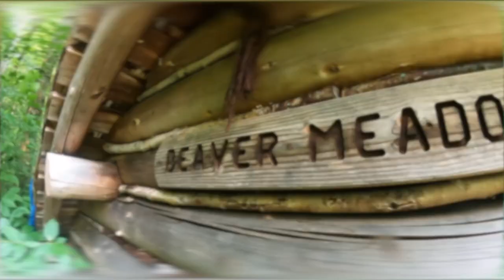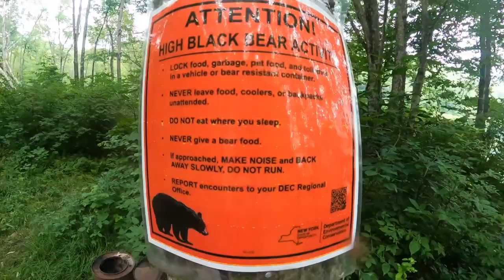Catskills hiking Millbrook Ridge from ALDER Lake on a HOT HUMID SMOKEY DAY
A day hike from Alder Lake to the Millbrook Ridge Vista on a super sticky day. The views obstructed by the wildfire haze. BEAVER POND leanto
catskills hiking
catskills backpacking
MSR snowshoes snowshoeing
catskills 3500
catskills divide